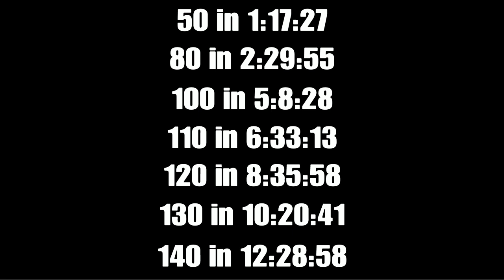Ancient Evil Round 140 call of duty black ops 4 , 4انشينت ايفل راوند 140 بلاك اوبس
kills 85,279
Downs 0
Score 7,797,760

PSN: Mr_Tbweeb_